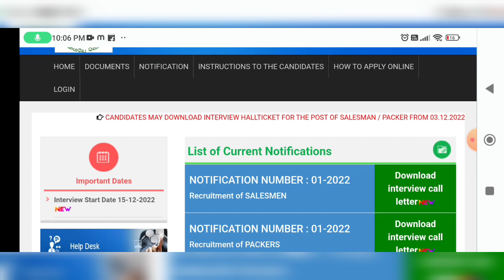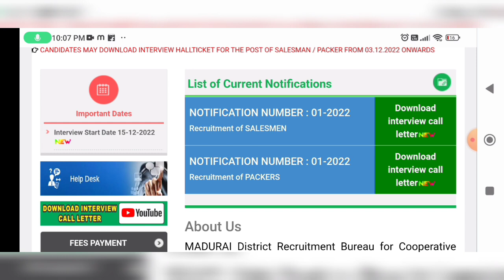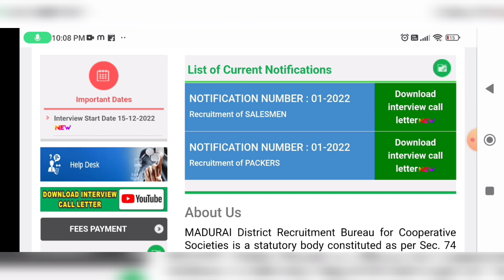TAMIL NADU RATION SHOP RECRUITMENT 2022|SALESMAN PACKERS JOBS RESULT EXPECTED DATE MONTH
@BharatExams TAMIL NADU RATION SHOP RECRUITMENT 2022|SALESMAN  PACKERS JOBS RESULT EXPECTED DATE MONTH|APPOINTMENT ORDER DETAILS|SALARY